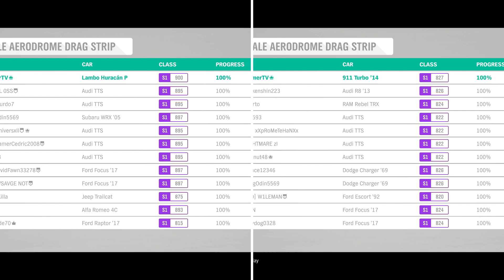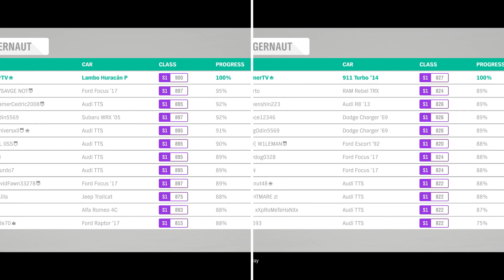FH4 Drag Race - Lamborghini Huracan P Vs Porsche 911 Turbo S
Welcome to LKGamerTv Channel! this channel is all about cars, racng games, drag racing, top speed battle e.t.c content or games that involve cars such as Forza Horizon, Need for Speed. and The Crew. Thanks